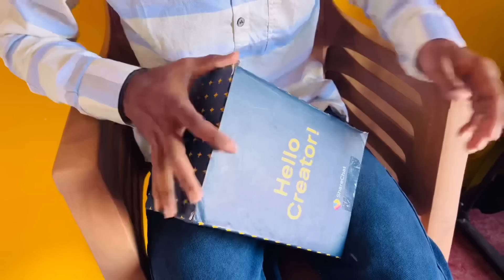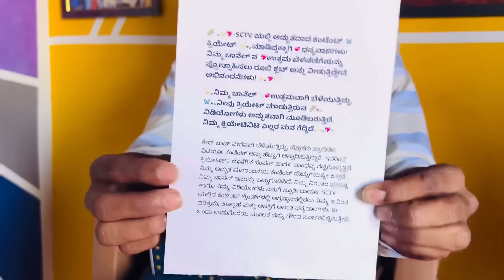ಗಿಪ್ಟ ಬಂದೆತೊ ನಂಗ ಎಪ್ಪಾ gift bandeto yeppa nang